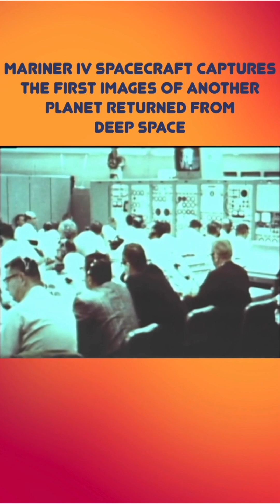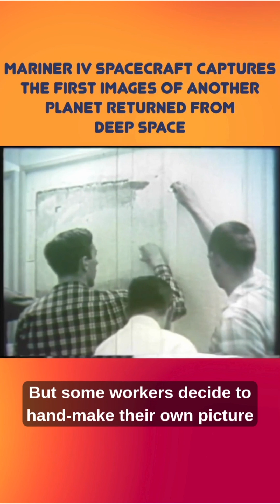🚀 Mariner IV spacecraft captures first ever deep space photos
Mariner 4 (Mariner C-3, together with Mariner 3 known as Mariner-Mars 1964) was the fourth in a series of spacecraft intended for planetary exploration in a flyby mode. It was designed to conduct closeup scientific observations of Mars and to transmit these observations to Earth.

Launched on November 28, 1964, Mariner 4 performed the first successful flyby of the planet Mars, returning the first close-up pictures of the Martian surface. It captured the first images of another planet ever returned from deep space; their depiction of a cratered, dead planet largely changed the scientific community's view of life on Mars. Other mission objectives were to perform field and particle measurements in interplanetary space in the vicinity of Mars and to provide experience in and knowledge of the engineering capabilities for interplanetary flights of long duration. Initially expected to remain in space for eight months, Mariner 4's mission lasted about three years in solar orbit. On December 21, 1967, communications with Mariner 4 were terminated.